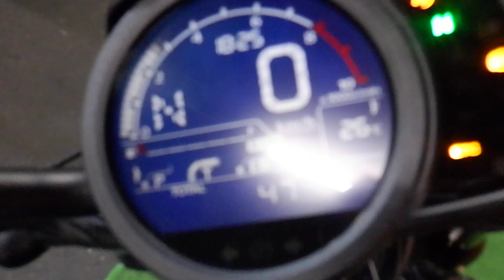レブル1100 アメリカン 2024年 中古車 バイクショップ名:アウトレットバイク大阪